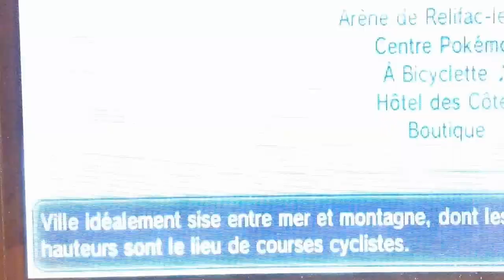Tuto: comment avoir des super bonbons facilement sur pokemon x et y